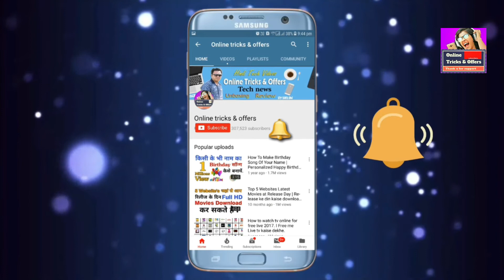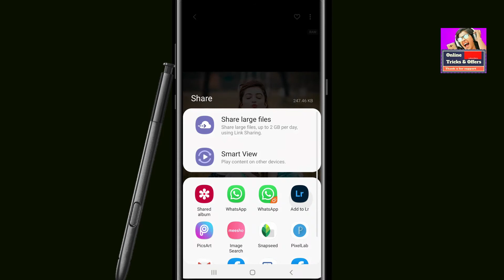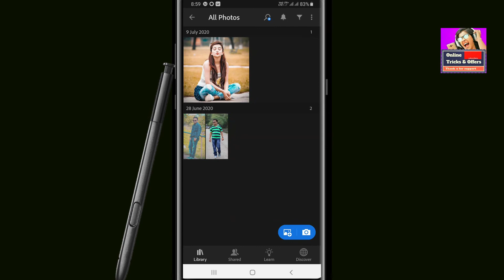Lightroom New photo editing 2020 || Latest Yallow and dark colors correction || PRESET download free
ABOUT

1- Filmora (on pc)
2- kineMaster (on mobile)

1- PixeLab
2- PicsArt
3- Snapseed